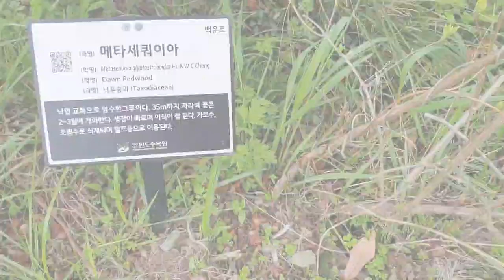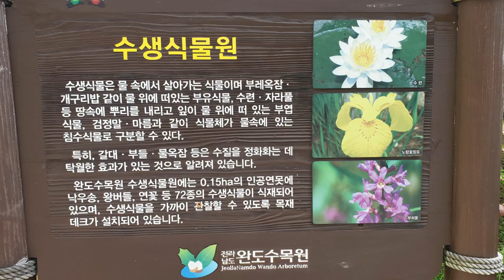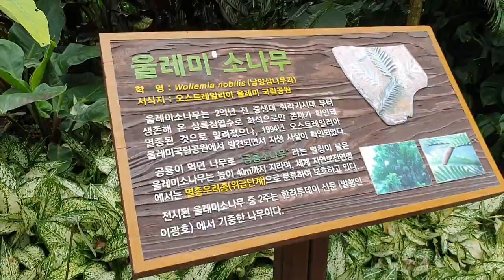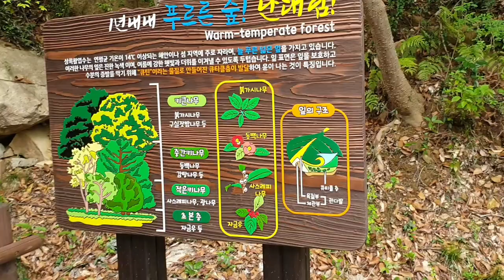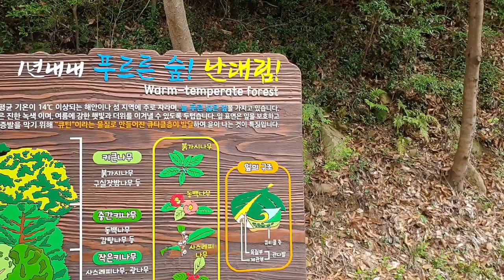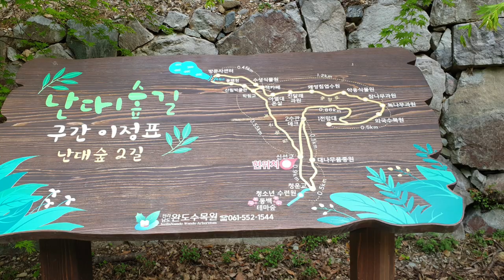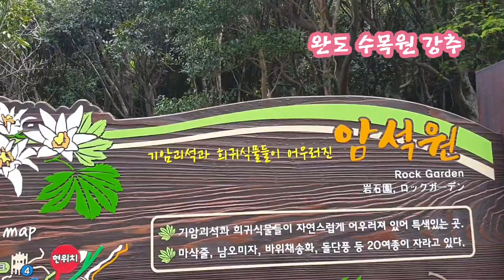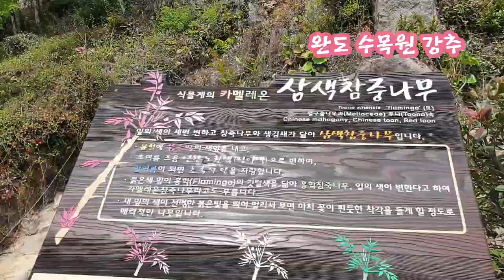자연 그대로 아름다운 #1.완도 수목원Wando Arboretum 남도여행추천 코스 👍♡